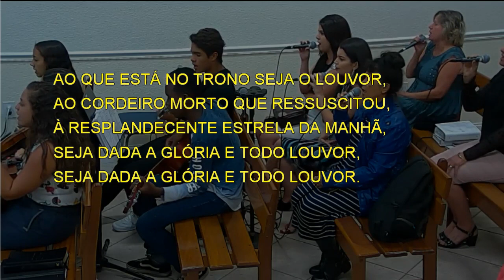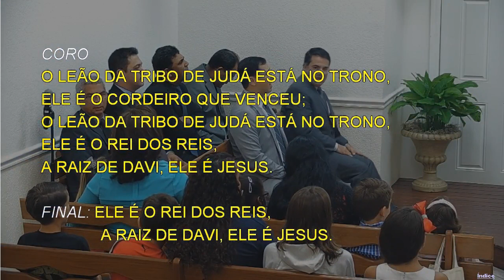7790 - ELE É O REI DOS REIS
7790 - ELE É O REI DOS REIS